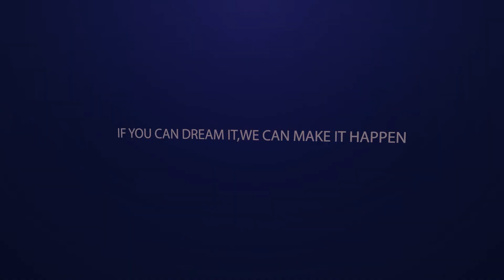PEACE MESSAGE BY CHEF DANIEL MUNGAI